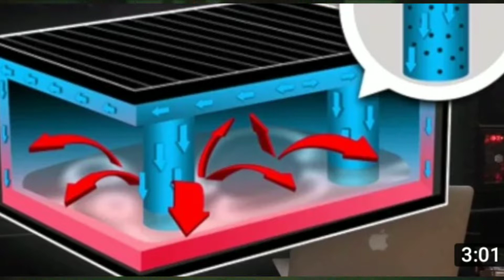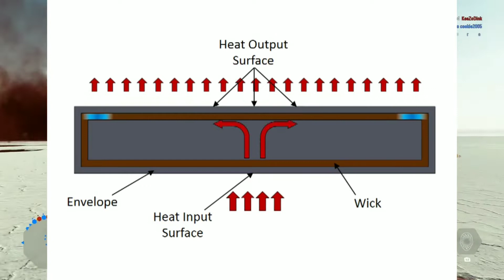XBox Series X conhecendo mais a engenharia do monstro: Câmara de Vapor